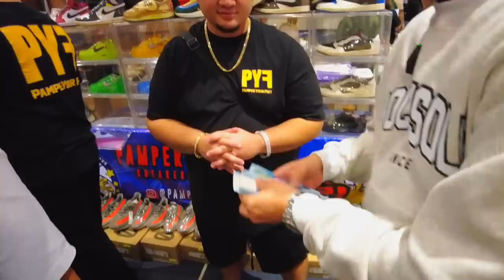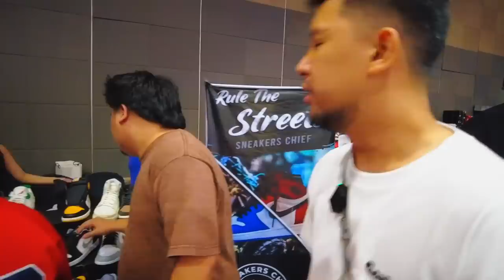MALUPIT NA CASHOUT SA MANILA SNEAKER EXPO 13! NAPAKADAMING GOOD DEALS!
Episode 70:  MALUPIT NA CASHOUT SA MANILA SNEAKER EXPO 13! NAPAKADAMING GOOD DEALS!
Sharing our daily hustle at Rock N Sole. Enjoy guys!

Store branches:

Tomas Morato
G/F Imperial Palace Suites Tomas Morato corner Timog Ave., Brgy. South Triangle, Quezon City

Estancia Mall
L/G 21 Estancia East Wing Mall, Capitol Commons, Meralco Avenue, Pasig City⁣⁣⁣⁣⁣⁣⁣⁣⁣⁣⁣⁣⁣⁣⁣⁣⁣⁣⁣

Alabang Town Center
Ground Level Alabang Town Center, Alabang-Zapote Rd. Muntinlupa City

YouTube: Rock N Sole TV